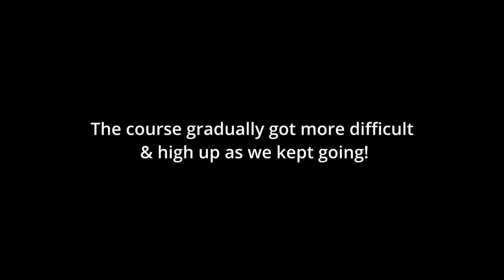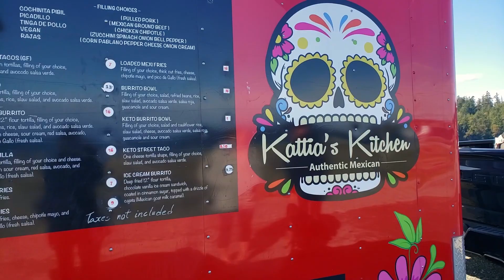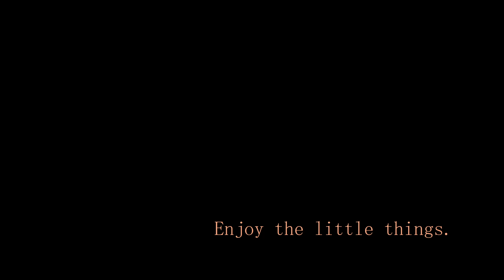Ziplining Through A Rain Forest On Vancouver Island!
Hey friends! In this vlog we take you along our day at an adventure park where we go on a zip line for the first time. We also show you some beautiful spots here in Victoria BC!

XKE8WN0Z6YS8HAKG
SACH9BXNTHKLM9QX